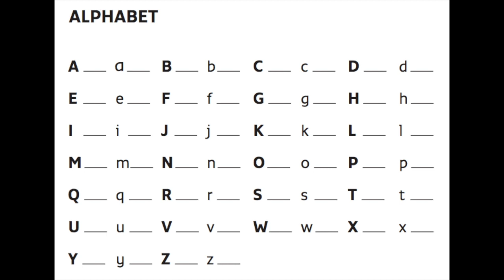ESL Beginning Student Guide Alphabet Page 9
Alphabet voice recording